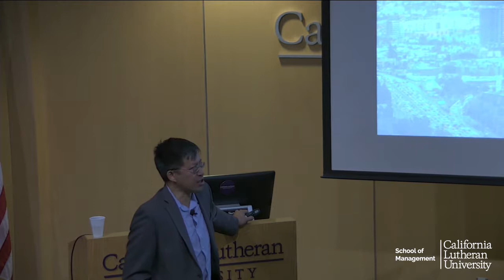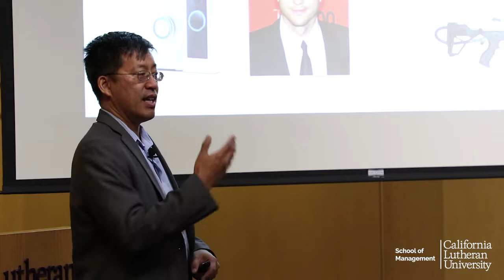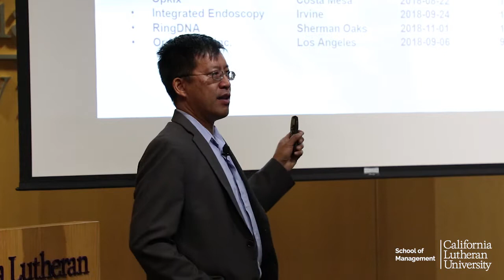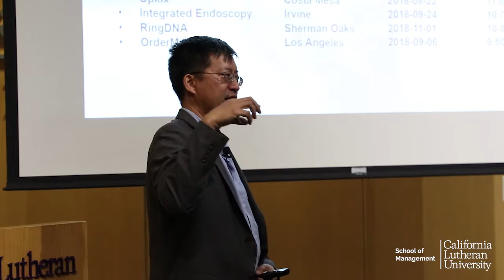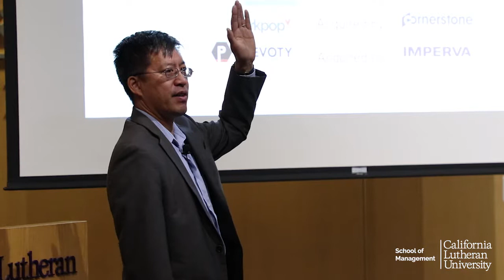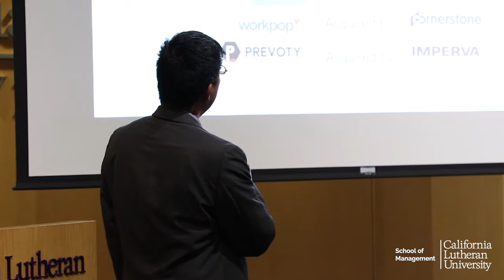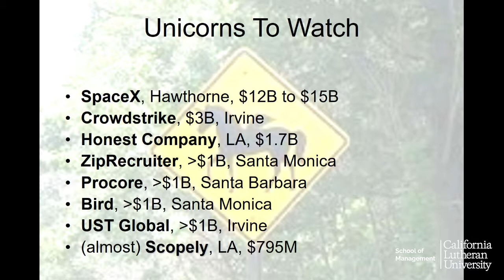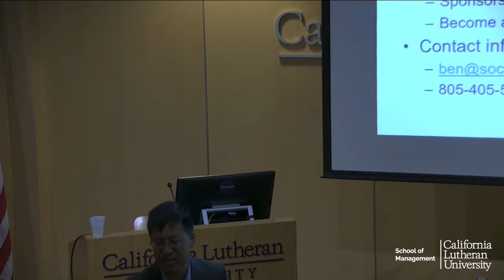CLU | Entrepreneur Speaker Series - Ben Kuo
Ben Kuo, editor and founder of socalTECH.com gives his annual talk on "Startups: The year that was and the year that's ahead".